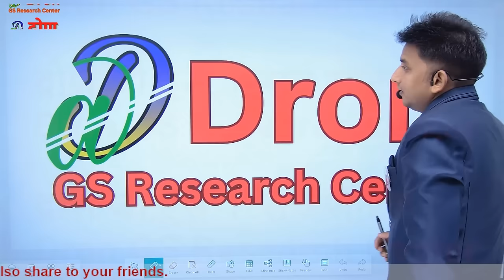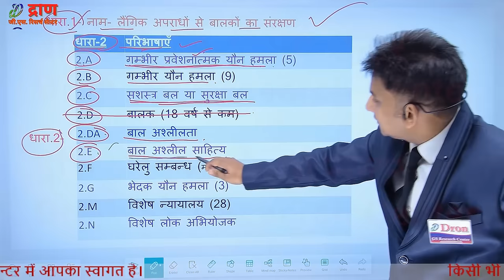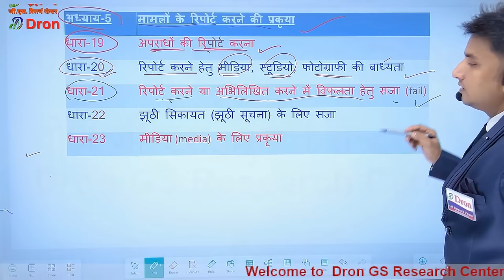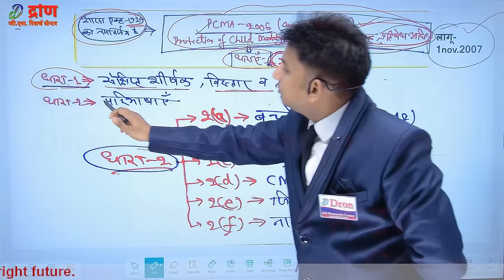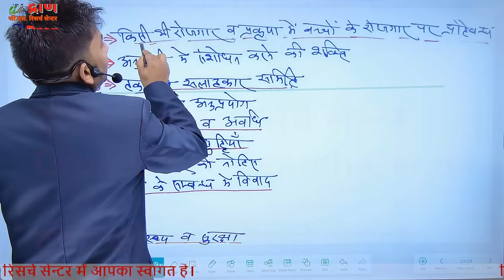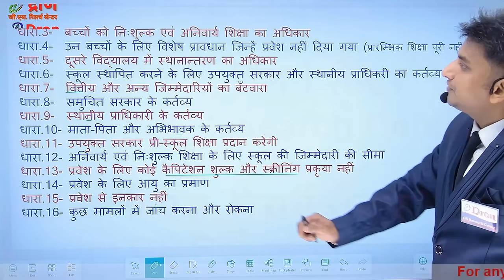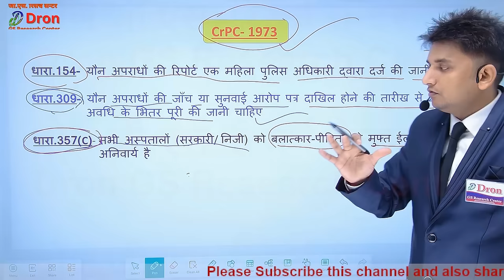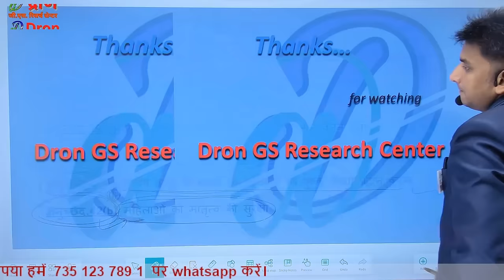POCSO act for hostel warden । POCSO act in hindi marathon । POCSO act । EMRS hostel warden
इस विडियो में पोक्सो एक्ट तथा अन्य सभी एक्ट जो हॉस्टल वार्डेन की परीक्षा में आने वाले हैं, के बारे में ट्रिक के साथ याद कराने की कोशिश की गयी है।
  This video is about the study of pocso act and all other act related to emrs hostel warden with tricks.

1) POCSO act for hostel warden
2) POCSO act in hindi
3) POCSO act marathon class
4) EMRS hostel warden
5)
6)
7)
8)
9)
10)